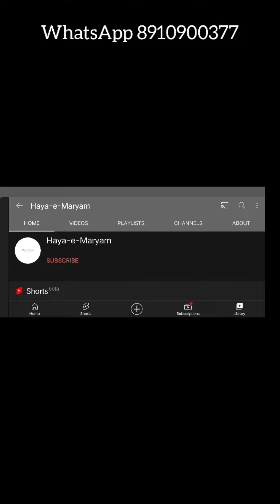Beautiful Embroidered Georgette Suit • Price Drop Sale • Pakistani Insprd Indian Suits • Ethnic Wear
Self-embroidered faux georgette suit, dull santoon for inner and bottom, and embroidered net dupatta.

Watch through the video - price, detail, open fabric picture and video for each - all given

Big Price Drop Sale on Trending Pakistani Inspired Indian Suits - Ethnic Wear, Festive Wear, Party Wear, Embroidered Cotton, Georgette, Net and Lawn fabric suits.